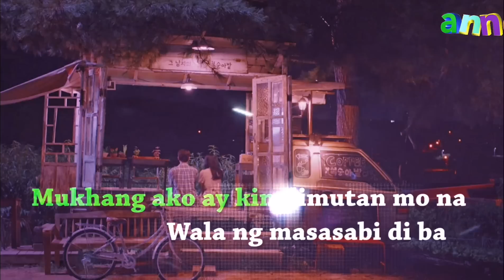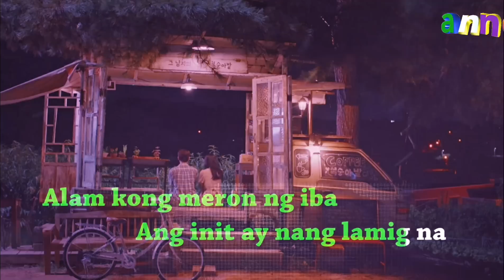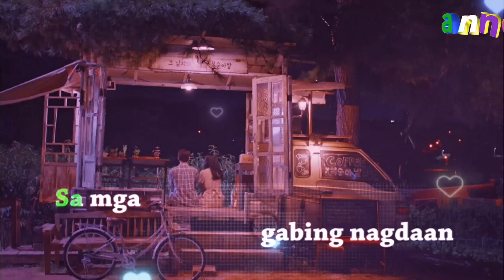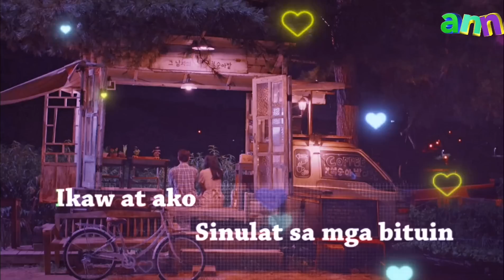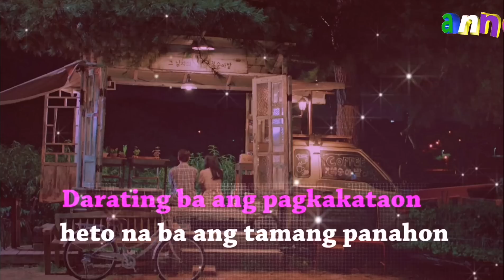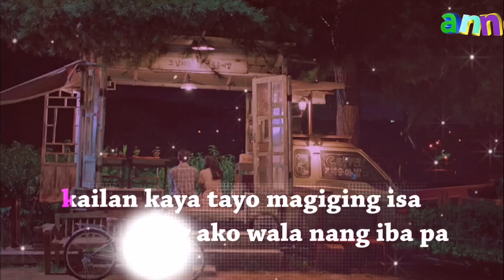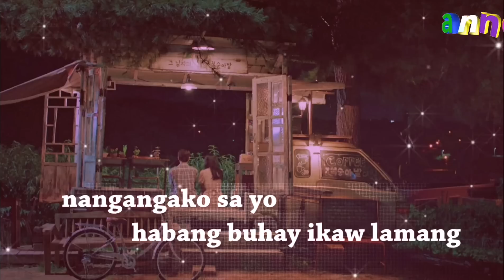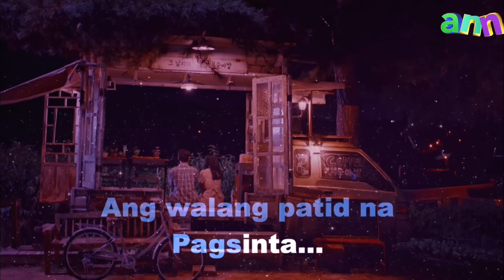Sa Isip Ko|| Pusong Ligaw|| Tamang Panahon|| Sa Piling Mo